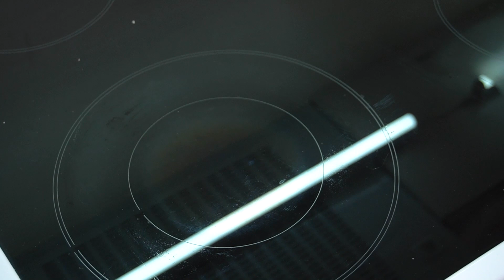Gießen Sie einfach das Eier auf das Brot und das Ergebnis wird erstaunlich sein! Schnell Frühstück.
Gießen Sie einfach das Eier auf das Brot und das Ergebnis wird erstaunlich sein! Wenn Sie ein leckeres, preiswertes und schnelles Frühstück lieben, dann ist dieses Rezept genau das Richtige für Sie! Neue Art, frühstück in 10 Minuten zu machen❗Gießen Sie einfach das Ei auf das Brot und das Ergebnis wird erstaunlich sein! Ich habe noch nie so leckeres Brot und Eiern gegessen ❗️ Bereiten Sie diese omelette mit käse in 10 Minuten zu und genießen Sie 😋😋😋  Die Hauptzutaten sind Eiern und Brot 😃 Eine neue Art, köstliche Frühstück zu machen! Schnell Frühstück. Ein einfaches und leckeres Omelette mit Gemüse, das Sie und Ihre Familie lieben werden!
REZEPT UND ZUTATEN:
4 Eier.
2 Scheiben Brot.
Butter 1 Esslöffel.
Das Brot in Stücke teilen.
Gut mischen.
Salz, Schwarzer Pfeffer.
Getrockneter Knoblauch.
Braten, bis sie goldbraun sind.
Zwiebeln.
Ich füge die resultierenden Cracker zu den Eiern hinzu.
Sonnenblumenöl.
Mozzarella 130 g / 1/2 Tasse.
Tomatensauce 2 Esslöffel.
Käse.
6 Kirschtomaten.
Käse, Petersilie.
Ich streue darüber.
Abdecken, Hitze ausschalten und stehen lassen, um den Mozzarella zu schmelzen.
Fertig ist das leckere Frühstück!
Das leckerste Omelette-Rezept aller Zeiten!
Guten Appetit!
🔔  Klicken Sie auf die Glocke, um neue Rezepte von Katharina kocht zu sehen.
Katharina kocht - schnell und lecker!